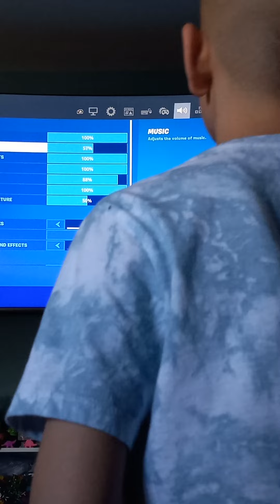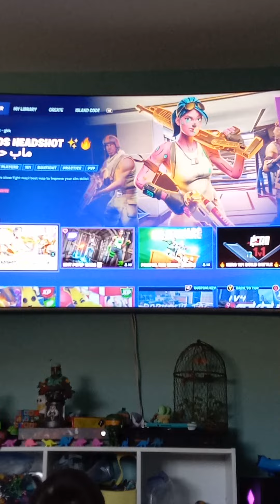me losing a game today